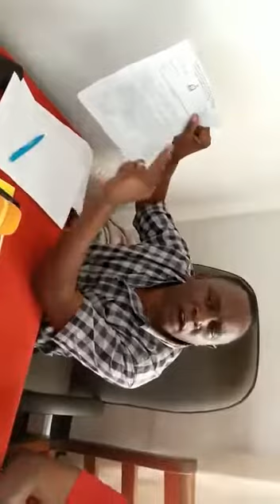Part 2: Msimamo wa Msigwa baada ya kutoka mikononi mwapolisi